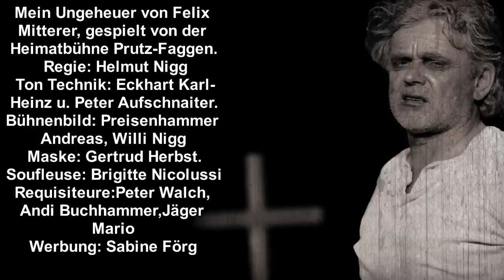Heimatbühne Prutz-Faggen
wir spielen Felix Mitterer